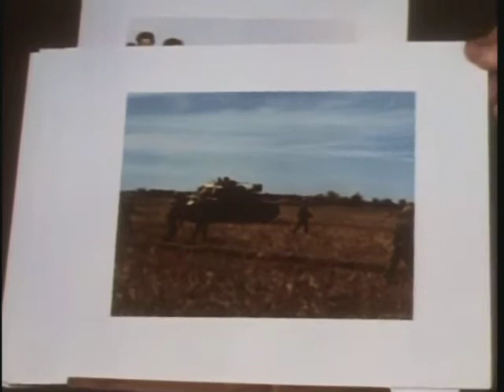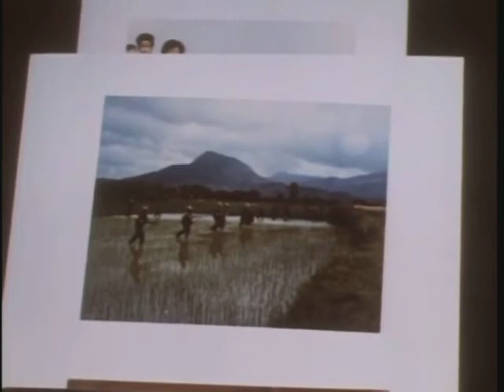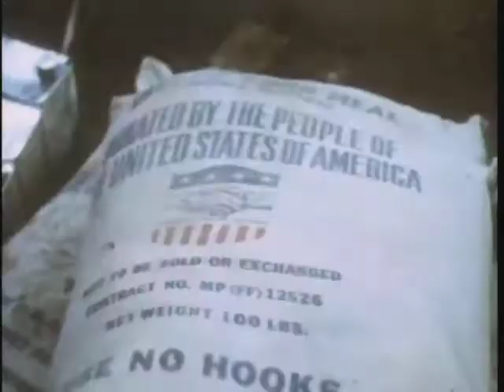Vietnam: The Unique War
This 1970s film narrated by renowned actor, Glenn Ford, examines how the Vietnam War differed from previous wars in which the United States engaged. Scenes explore how a conflict with no conventional battle line (a guerrilla war) had its unique difficulties, and how our mission in Vietnam was to win "the hearts and minds" of the Vietnamese people.

USA Patriotism!